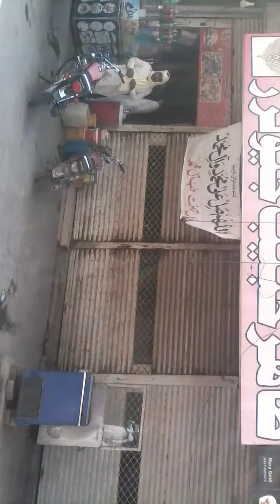Sarafa bazaar tandlianwala#ikhtmam_i_jaloos per kia howa